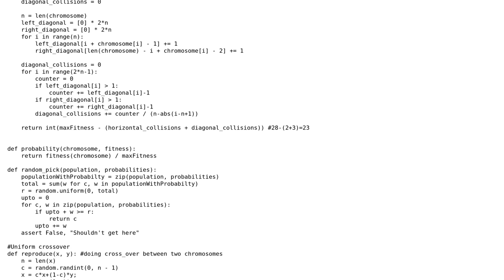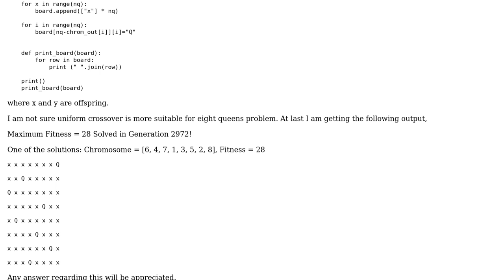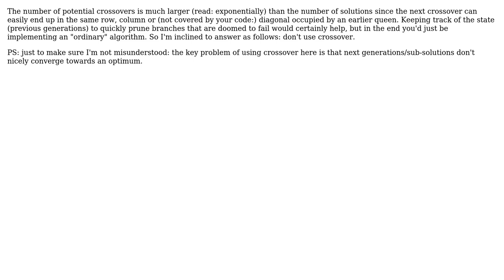Code Review: Crossover in eight queens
With thanks & praise to God, and with thanks to the many people who have made this project possible! | Content (except music & images) licensed under CC BY-SA | Music | Images & others | With thanks to user Koen AIS user Chandan and the Stack Exchange Network Trademarks are property of their respective owners. You are responsible for your own actions.